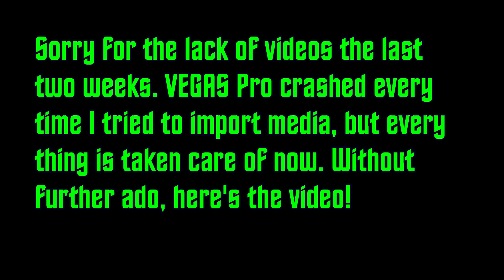Romulan Playthrough - Part 26 | The Best Defense | Star Trek Online | No Commentary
This is my newest playthrough of the Romulan Faction within Star Trek Online. Recording and uploading my KDF playthrough inspired me to do the other factions. Now that I've played through and uploaded all the episodes unique to the KDF Faction, I'll be branching out and uploading playthroughs of the other factions.

The character I will be doing this with is Saeihr, a Liberated Borg Romulan. She was born as the Supernova hit Romulus and Remus, according to a few beta cannon sources, Saeihr means Star in Rihan, the Romulan language. She was raised on Gasko Station, where the Tal Shiar would later use Saeihr as a test subject for their Borg research. When they were done with her, and she was assumed dead, they dumped her body on a nearby planet.

Star Trek Online is developed by Cryptic Studios and published by Perfect World Entertainment and is Free to Play.